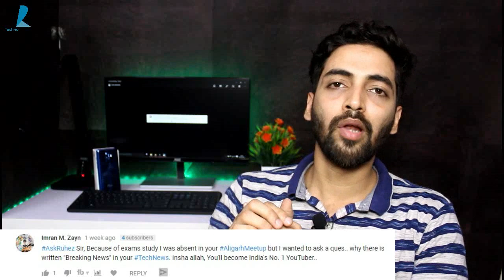How To Get Free Products & Sponsors On Youtube - Ask Me Anything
Hello Dosto is Swagat hai aapka mere Q & A  Series me jaha mai aap logo ke sawalo ke jawab pure honesty ke sath dene ki koshish karta hu..Umeed hai aapko video pasand aayega